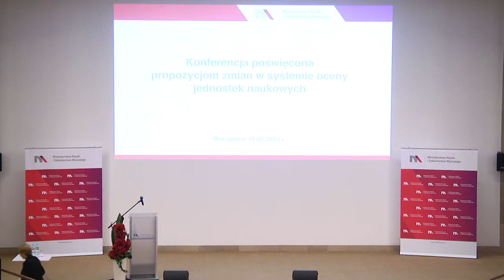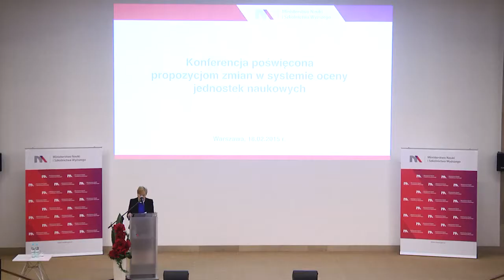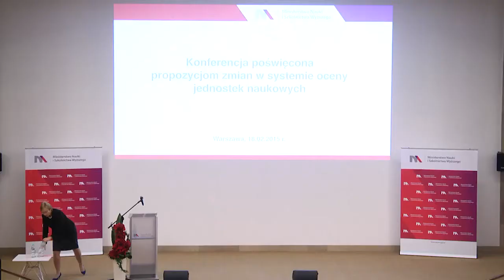Konferencja MNiSW i KEJN dotycząca koncepcji zmian w systemie oceny jednostek naukowych - cz. 1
Konferencja odbyła się 18 lutego 2015 r. w Warszawie.